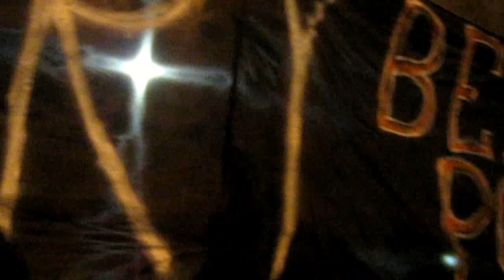STOP ACTA - manifestacja w trójmieście - Gdynia Sopot Gdańsk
Zapis z manifestacji odbywającej się w Gdyni - STOP ACTA